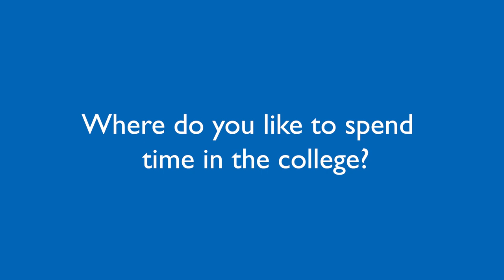Introduction to the St Edmund's Tutorial Office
The staff of the Tutorial Office at St Edmund's introduce themselves and the ways in which they can support you during your time at College.

Featuring: Dr Judith Bunbury (Senior Tutor), Kieron Devey (Director of Education), Fr Ed Hone (Dean), Martin Thompson (Director of Admissions), Maria Gloag (Director of Student Welfare), Ekaterina Gorkowienko (Head of Tutorial), Cristina Burton (Librarian), Carly Bracher, Ruth Butler, and Shelley Spaxman (Education Service Administrators).